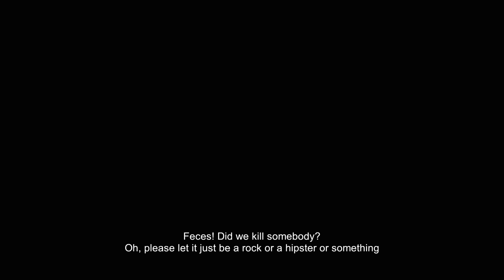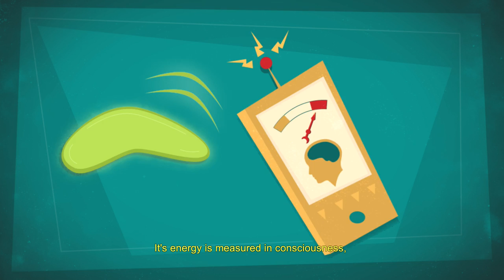Manual Samuel Let's Play: Harder Daddy - PART 3 - TenMoreMinutes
Chris and Sam are beginning to understand that life isn't so simple when everything has to be done manually, even when your father is the head of the company.

Lets Play Manual Samuel!

ABOUT THE GAME:
Meet Samuel, he’s handsome, wealthy and most importantly – dead. A deal with Death gives Samuel one last chance to live again if he can survive a whole day doing everything manually.

Manual Samuel is a 2D animated adventure sidescroller where players control all of the bodily functions of main protagonist Sam. This ranges from taking individual steps using alternating buttons to move each foot to pressing a key for Sam to blink. The goal of the game is to help Sam make it through the day in this manual fashion.

ABOUT THE STORY:
Manual Samuel is a classic adventure game with a wild twist. After making a deal with Death, our hero, the spoiled rich-kid Samuel, must survive for 24 hours controlling his entire body manually. From breathing and blinking to driving and working, all these tasks will fall to you. It won’t be easy, with Death himself tagging along for the ride, you might be in some very deep feces!

Features:
-A hilarious story of love, redemption and death with secrets to uncover along the way.
-Unique, hand-drawn 2D art and animation bring the world of Manual Samuel to life.
-Play solo or share control of Sam’s body with a friend for local co-op fun.
-Master the brutal time-attack mode.
-Scintillating soundtrack by Sondre Jensen and Ozan Drøsdal.
-Over 600 lines of dialogue expertly executed by eloquent voice actors.

Sam, the son of a wealthy CEO, is hit by a septic truck while chasing after his distraught girlfriend. Finding himself in Hell (where all residents must get jobs), Sam makes a deal with the skateboard-loving Death to return to life under the conditions that he must survive 24 hours performing all bodily functions manually.

After a disastrous day at work, Death inadvertently causes the robots of Sam Sr's company to come to life. With his job on the line, Death forces Sam to volunteer to control a massive, manually controlled robot to help eliminate the robots. Chasing their leader to Mushroom Orphanage, the robot tricks Sam's heat seeking missiles into firing upon the orphanage, killing 300 innocent orphans and sending their souls to heaven.

Death, trying to escape, is confronted by Satan in hell. Angry at the orphans being sent to heaven (due to their age making them too young to sin), Satan throws Death in Hell Jail and the horseman War is forced to take his place. With Death's deal no longer in play and Sam having technically already died, War kills Sam and returns him to hell.

Due to having given his Shreads of Life (Hell's most valuable currency) to Death in exchange for his life, Sam is unable to pay the gatekeeper's toll to get a job and gain access to Hell. Thrown in Hell Jail alongside Death, Death concocts a plan to help them escape through cutting open a demon guard's body and allowing Sam to control it manually from the inside. After slaughtering several of the hell guards, Sam and Death are confronted by Satan, who engages Sam in a sword fight. While initially losing, Death successfully performs a kickflip for the first time in his existence, distracting Satan, who has never managed to perform one himself despite having skated longer than Death, and allowing Sam to slash Satan with a sword.

Satan, upset at his injury, demands Death to send him to a hell hospital and ignores Sam entirely. With Death no longer in jail, he offers to bring Sam back to life and gives him one final wish of his choosing. Sam wishes that the 300 orphans would come back to life, before returning to earth and reuniting with his girlfriend as a changed man.